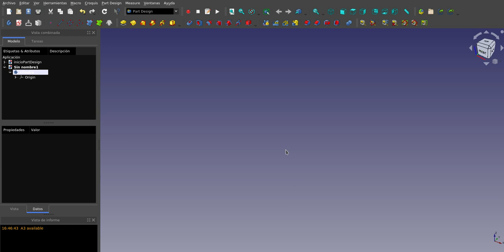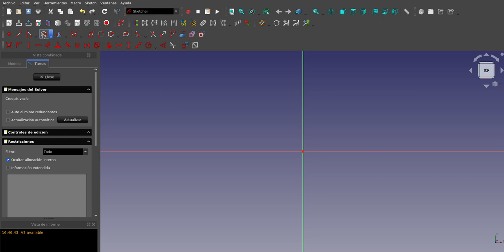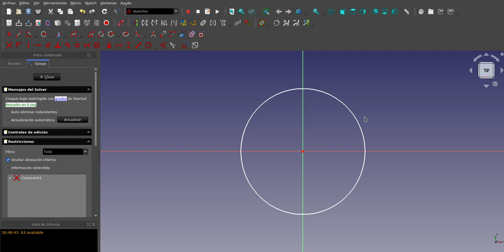FreeCAD: Banco de trabajo Part Design (3)